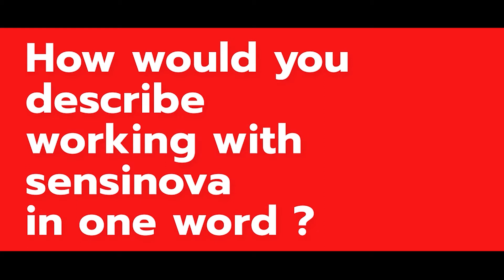How would you define working with Sensinova with just one word? | Sensinova Motion On!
How would you define working with Sensinova with just one word?

Sensinova is a technology company made by people, for people. And we are proud of each one of those, who help Sensinova become one of the most trustworthy brands across India.